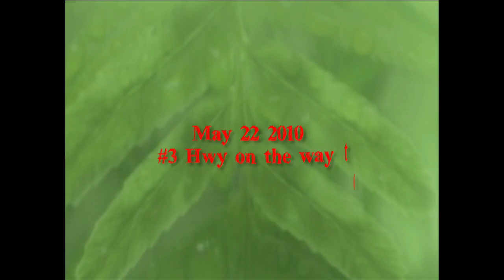Bang Bang Bear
I was driving to Penticton when a Bear being dragged behind a truck passed me.